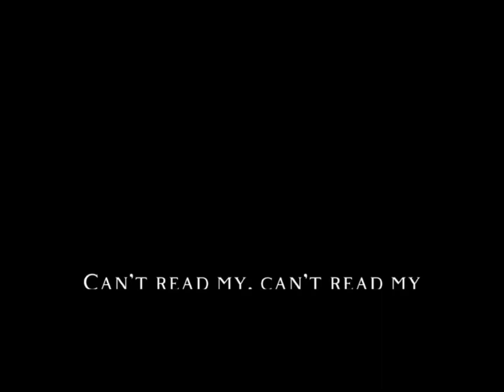Not edited vs edited Amy rose boom